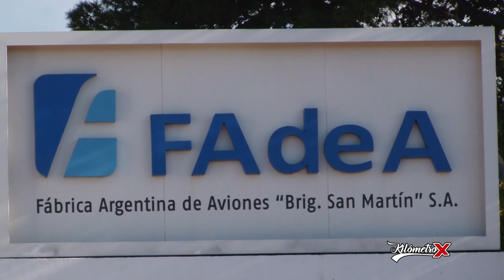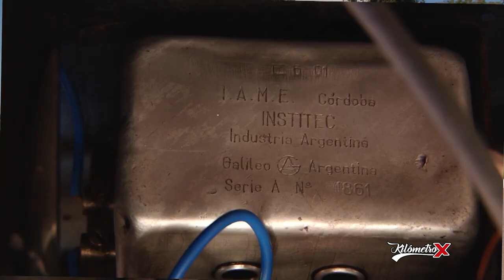Justicialista Coupe Plastico Sport 1953 By KM X